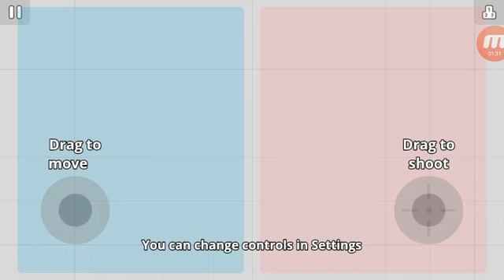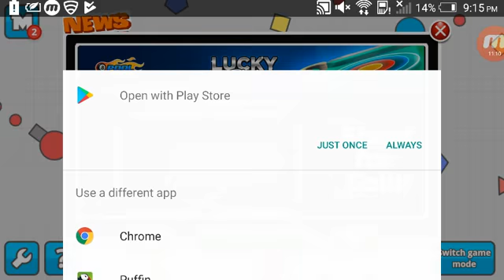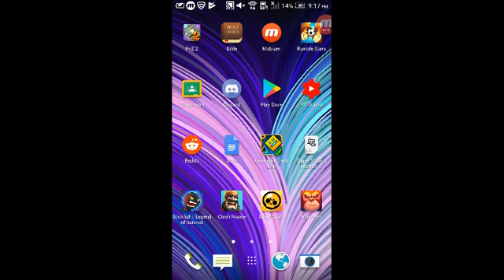diep.io go brrrrrrr lag